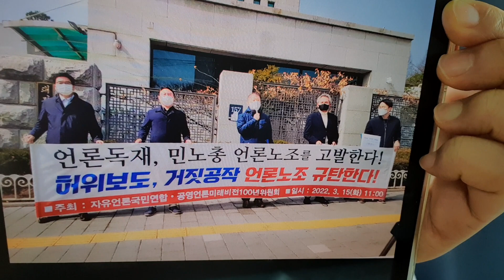공영방송 정상화를 위한 시민단체, 사내 직원들의 요구 봇물 " KBS MBC 사장 퇴진하라"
시민단체, 민노총 언론노조 수뇌부 고발. KBS박영환 전 앵커, KBS MBC사장 사퇴요구